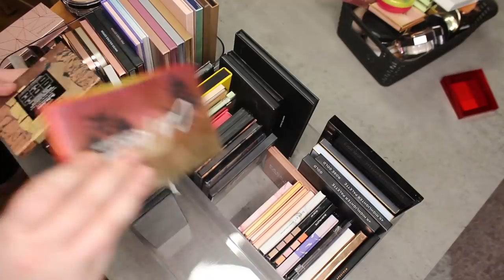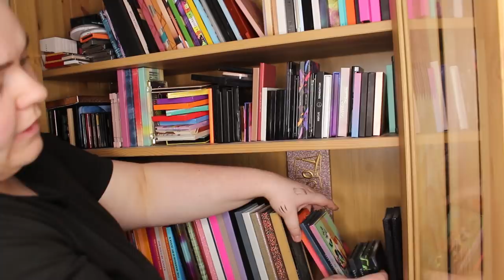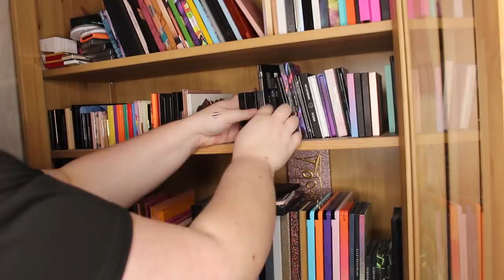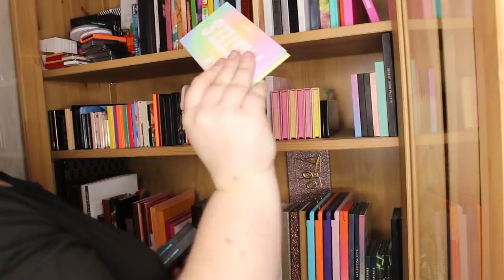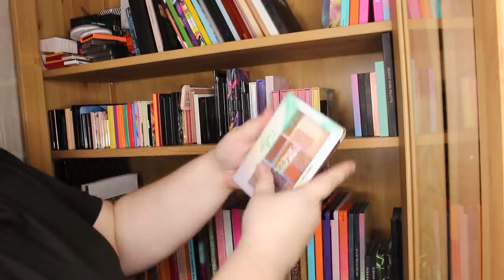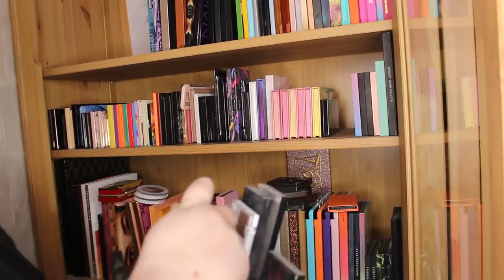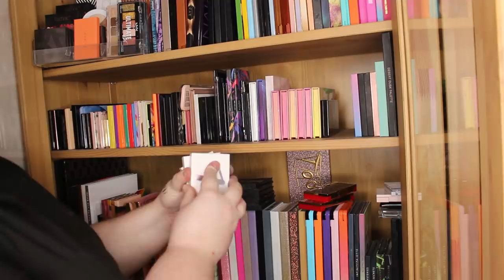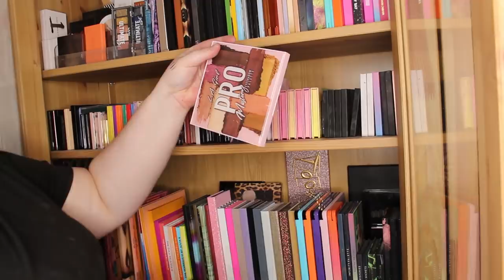RENSAR MER SMINK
Information om förvaringen:
Akryllådorna heter 'Förvaringslåda SmartStore Compact Clear" och finns på bla. Clas Ohlson, Rusta etc. Jag använder M till större delen av förvaringen och S till bla. läppstiften. Finns också L, dock inte i butik utan på nätet.

Akryllådorna med utdragbara lådor är köpta på Åhlens när dem fortfarande sålde MUJI. Muji går att få tag i men svårare idag.

Träskåpen som jag har är två stycken Hemnes fastskruvade i väggen samt tillsammans med halvglasdörrar.